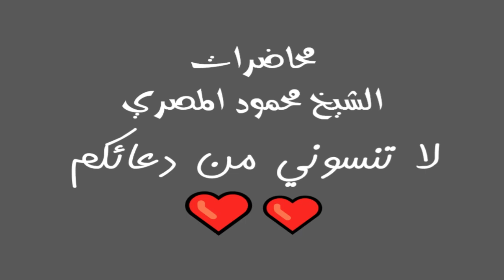برنامج آية وحكاية حلقة 9 محاضرات الشيخ محمود المصري أبو عمار